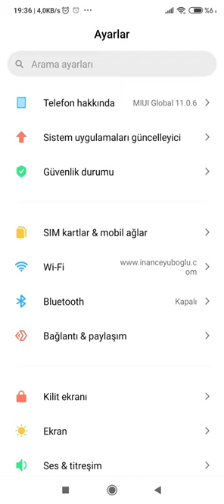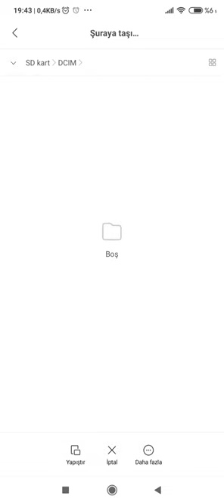Redmi note 8 / Note 8 pro uygulamaları ve medyaları sd karta taşıma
Discords sunucumuza davetlisiniz !
Taşımaya gerek yok uyarısı alıyorsanız o uygulama rootsuz taşınmaz d3m3ktir ❗😷

Redmi Note 8'e yüklenen uygulamalar genellikle çok yer kaplar. Bu nedenle uygulamaları Redmi Note 8'inizin SD kartına taşıyabilmeniz çok faydalıdır. Aslında, bu akıllı telefondaki depolama alanını tamamen boşaltmaya izin verir. Bunu başarmak için, akıllı telefona ve Android sürümüne göre değişebilen 2 teknik var. Öncelikle uygulama menüsünü kullanarak uygulamaların Redmi Note 8 SD kartına nasıl taşınacağıyla ilgili ipuçları bulacağız. İkinci adımda, Redmi Note 8'in SD kartındaki uygulamaları kopyalamak için bir uygulamanın nasıl kullanılacağına dair ipuçlarını öğreneceğiz.

Redmi Note 8 menüsü ile uygulamaları SD karta taşıma
Bu teknik tüm akıllı telefonlarda çalışmaz. Ne zaman işe yaramazsa, aslında ikinci tekniğe geçebilirsiniz. Redmi Note 8'inizde yüklü uygulamaları SD karta taşımak için, ayarlar menüsü . Bir kez orada olduğunuzda, Uygulama sekmesi. Bundan sonra, Redmi Note 8'inizde yüklü olan tüm uygulamaları öğreneceksiniz. Kurulum sayfasını açmak için SD karta kopyalamak istediğiniz uygulamayı seçmeniz gerekecektir. Bu sayfada adında bir düğme bulmalısınız: SD karta taşıyın . Tek yapmanız gereken uygulamayı kopyalamak için üzerine basmaktır. Bunu görmüyorsanız, ikinci tekniği kullanmanız gerekecektir.

Uygulamaları bir uygulama ile Redmi Note 8 SD kartına taşıma
Uygulamaları Redmi Note 8 SD kartına kopyalamanızı sağlayan birçok uygulama var. Bu tekniği kullanmanın yararı, tüm uygulamaları bir kerede taşımasına olanak vermesidir. Bu uygulamalar arasında, (SD karta taşı uygulamasını) test ettik ve bu çok iyi çalışıyor. Bu nedenle yüklemenizi ve yönlendirmenizi öneririz. Kullanımı oldukça sezgisel ve basittir. Tüm uygulamalarınızı birkaç saniye içinde Redmi Note 8'in SD kartına taşıyabilirsiniz.